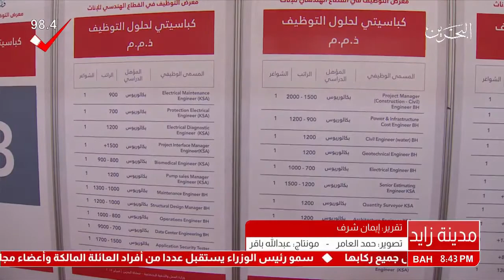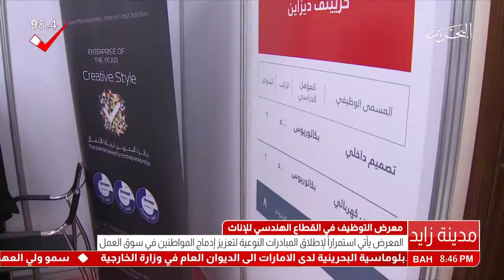البحرين : معرض التوظيف في القطاع الهندسي للإناث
معرض التوظيف في القطاع الهندسي للإناث